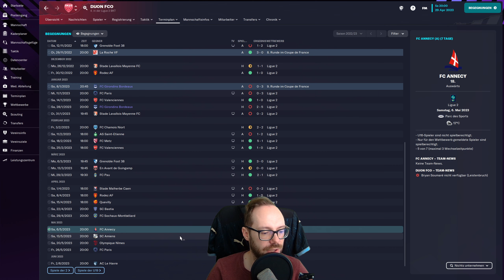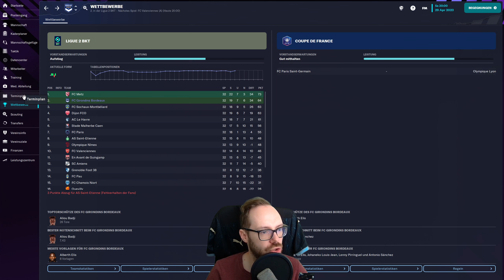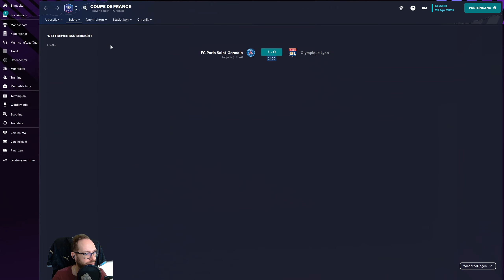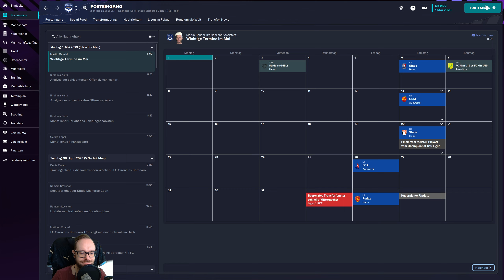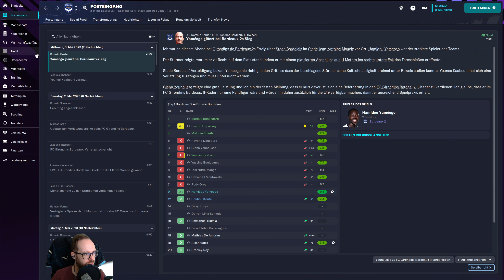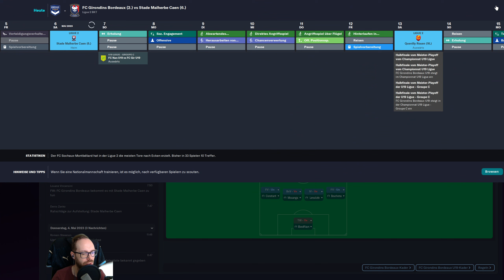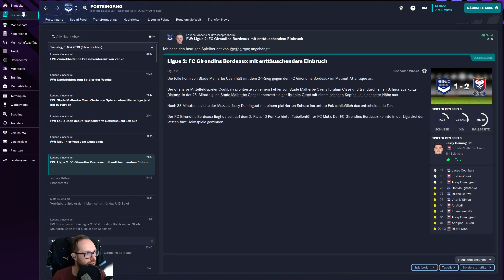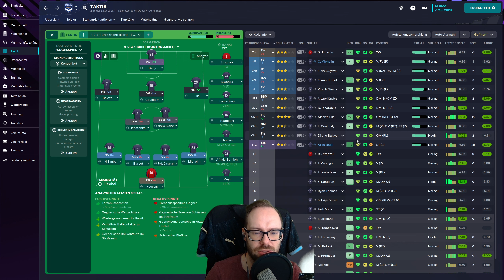Let's Play Football Manager 2023 | Karriere 1 #31 - Die spannendste Phase der Saison beginnt!